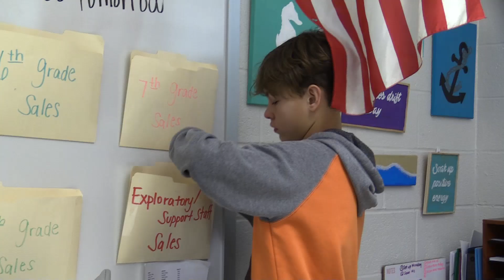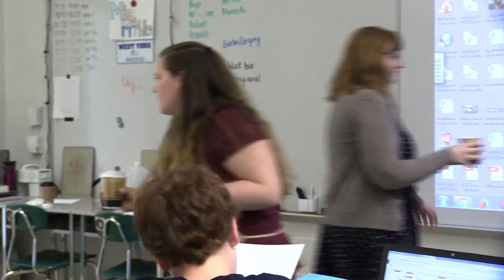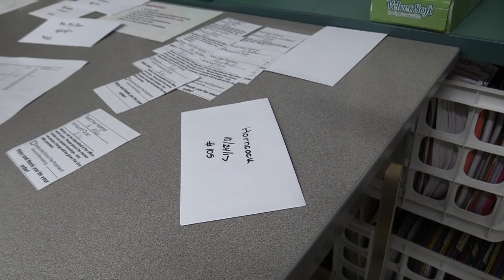York Storykids: West York Area Middle School's Coffee Store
At the coffee shop, 7th-grade math teacher Devin McMullen shows students about what it’s like to run a business — all while delivering a variety of beverages and pastries to teachers in the building.
Story by Brennen Speal